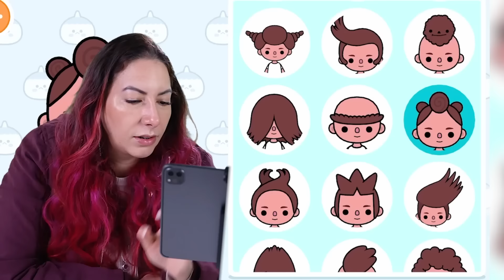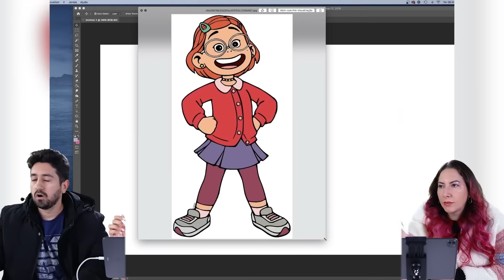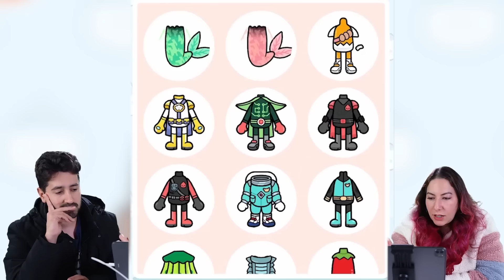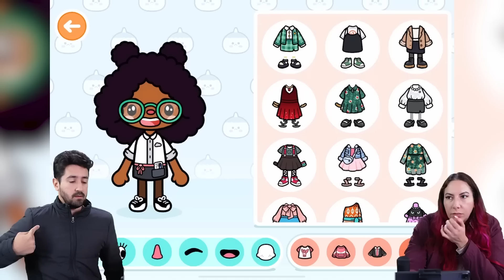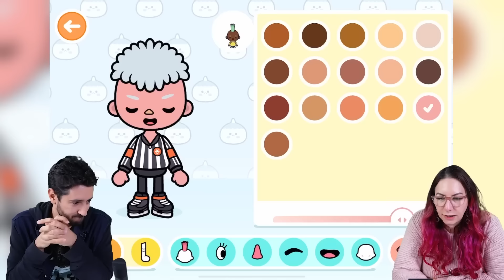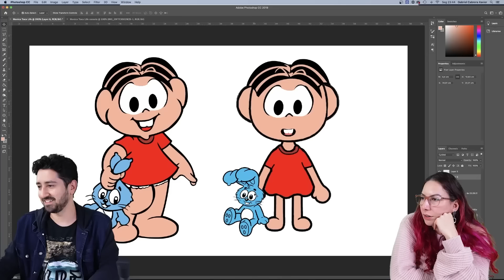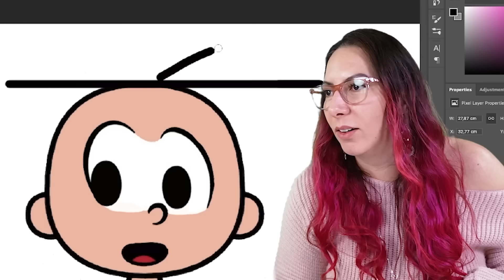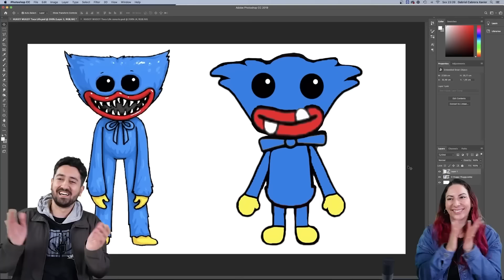CRIANDO HISTÓRIAS SÓ COM PERSONAGENS FAMOSOS no Toca Life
Gabi e Shi vão criar personagens e criar histórias com a Mommy Long Legs, O Huggy Wuggy, Cebolinha, Mirabel de Encanto, Mônica, Sonic, personagem do filme Red tudo na versão Toca Life World!

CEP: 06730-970